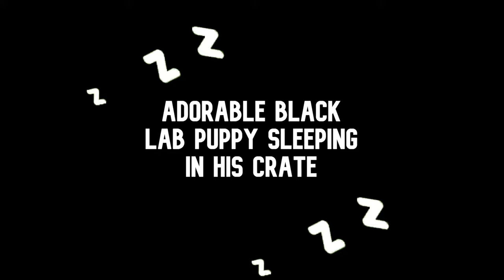Adorable Black Lab Puppy Sleeping In His Crate!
Prince, an adorable black Labrador, was found peacefully napping in his crate!